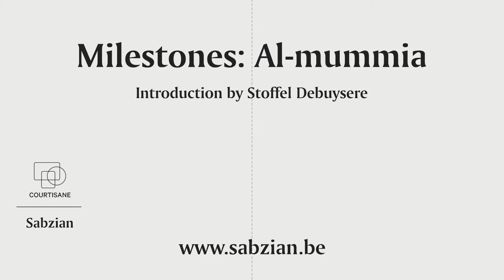Milestones: Al-mummia | Introduction by Stoffel Debuysere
On 21 January 2021, Sabzian and Courtisane hosted the fifth Milestones screening online, presenting Al-mummia [The Mummy] (1969), the only full-length film by the Egyptian screenwriter, costume and set designer, and filmmaker Shadi Abdel Salam (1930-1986), which is also known by its alternative English title The Night of Counting the Years.

On the occasion of the online screening of Al-mummia, Sabzian and Courtisane published a Dossier with a selection of conversations with and writings on Shadi Abdel Salam, as well as the complete screenplay of Al-mummia and some of the drawings that he sketched in preparation for the film

The presentation of Al-mummia was part of a series of four Milestones screenings hosted online by Sabzian, of which three in collaboration with Courtisane.